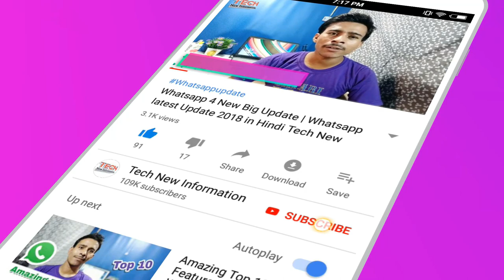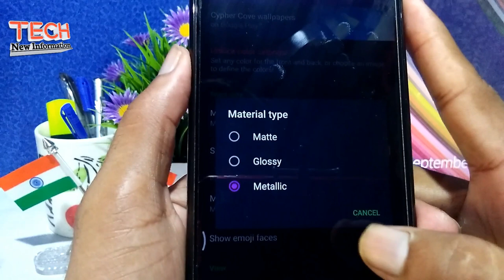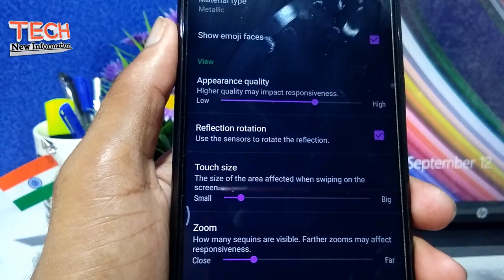Amazing Live Wallpaper For Android Smartphone 2018 in Hindi by Tech New Information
धन्यवाद.